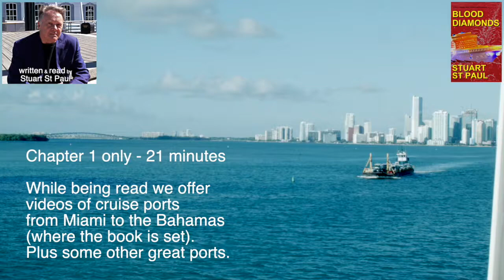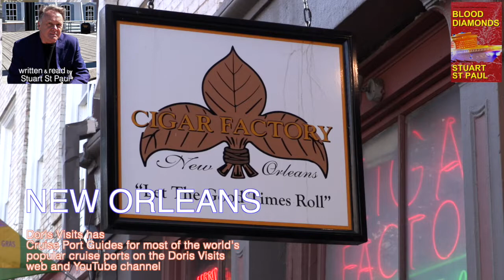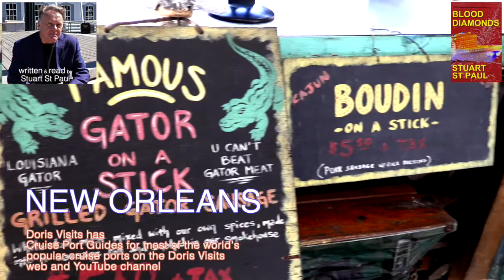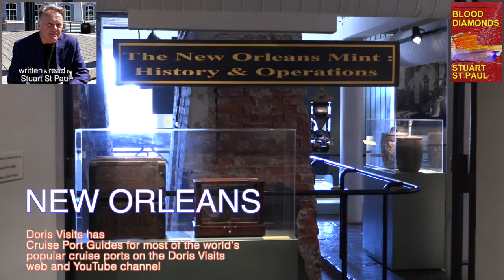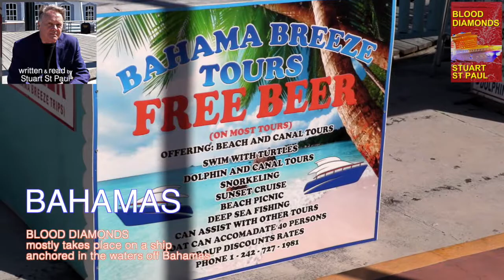Blood Diamonds - Cruise thriller. Chapter 1 read by Stuart St Paul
Blood Diamonds - Cruise thriller. The longest chapter in the book is the first one, read here by the writer, Stuart St Paul. It sets up the story of the call the agency gets from the cruise operator because there is a problem on one of their ships. Like most cruise operators they have more than one ship, and like some their ships are identical. There is also a theme, and in this case, it is nymphs and mermaids; the ship is called MS Aerwyna. The name means friend of the sea and is pronounced Aer-wy-na. She is the daughter of the Greek goddess Doris, and Greek god Nereus who are said to have 50 daughters. The number associated with the mermaid Aerwyna is 6, but she is the prime focus of this investigation when the diamond safe on the ship is opened and almost totally cleaned out.
CSCI is an agency, about four blocks back from Dodge Island, the cruise terminal in Miami. Another four or so blocks away is the i95 highway, and Overtown. The i95 is south Interstate Highway on the East Coast of the United States, running from U.S. Route 1 in Miami, Florida to the Houlton–Woodstock Border Crossing between Maine and the Canadian province of New Brunswick. Overtown is said to be the worst project and slum area in the USA. The contrast in wealth could hardly be greater. On the streets, someone might be killed when a ten dollar drug deal goes bad, but on the ships, it would take a diamond heist for murder to be worth the risk. The call to the crime might seem ordinary, but the agents of the agency all know this could be another kill or be kill mission.

The Audiobook is going through the process and will be released any day. All CSCI books are based around the cruise industry, and some follow a cruise route. Cruisers will be able to imaging most of the backdrop through the below-decks and the inner workings of the crew and cruise marketing will be new to them. The adventures all read like TV shows or movies, which they no doubt will all become eventually. Author Stuart St Paul comes from 50 years in the movie industry and is an award-winning writer and director.

CHAT GROUPS for cruisers - this is where you can ask those who have been on the ship or to the port. Our many friendly chat sites welcome you.